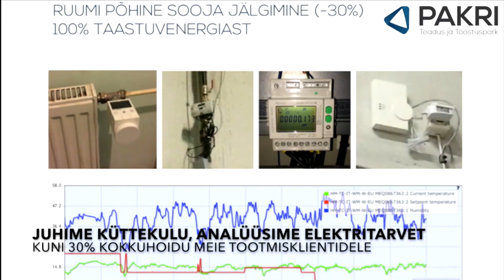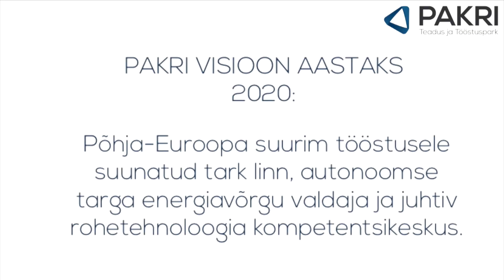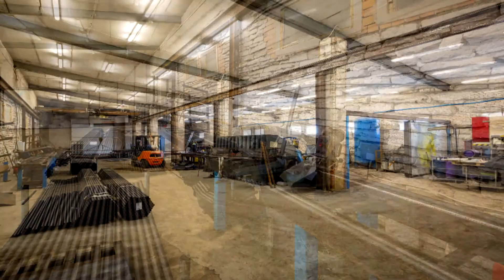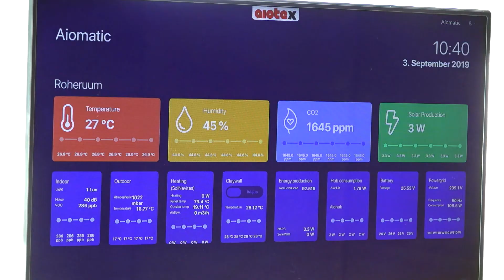Ettevõtlushäkk #17: Eesti on rohetehnoloogia testimiseks hea koht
Millega PAKRI Teadus- ja Tööstuspark tegeleb ning mis on teie visioon?
Mis valdkondadele rohetehnoloogias enim keskendutakse ning millised on uued tulijad?
Miks Eesti on hea paik rohetehnoloogia lahenduste testimiseks?
Kuidas saaksid ettevõtted panustada keskkonna jätkusuutlikkusse?